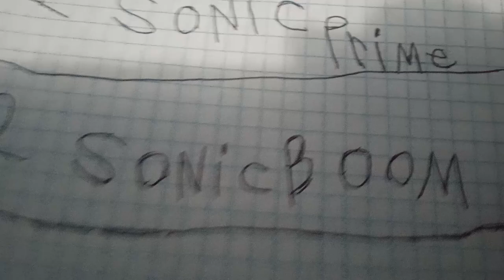Top 6 Worst Amy Rose Torture Moments (Pac Man Reviews)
Here's The Top 6 Worst Amy Rose Torture Moments Video So I Hope You Guys Injoy The Video or Not (Not 4 Kids 🚫)